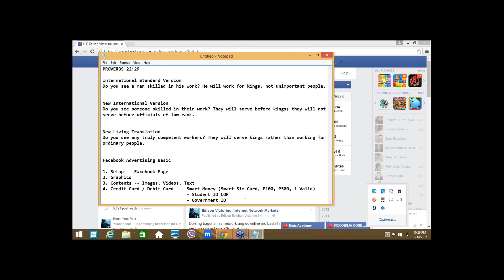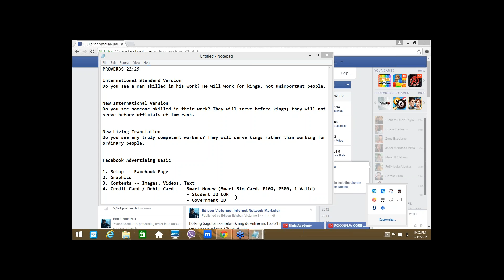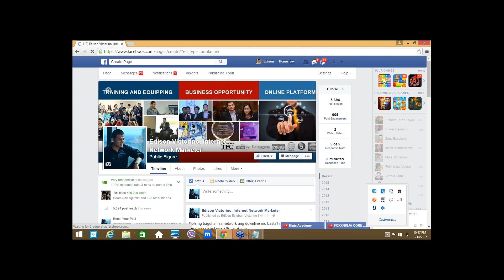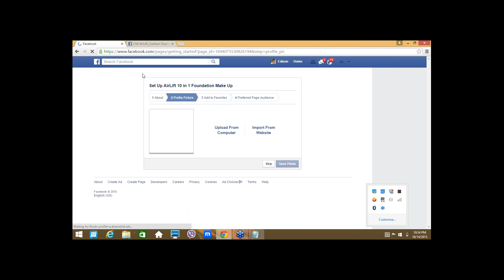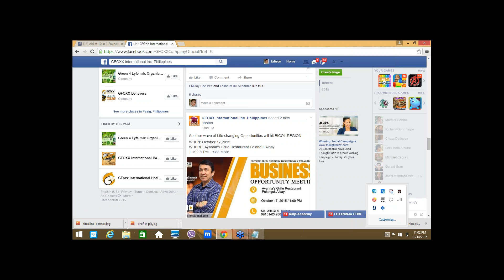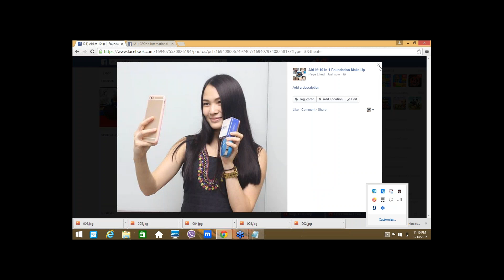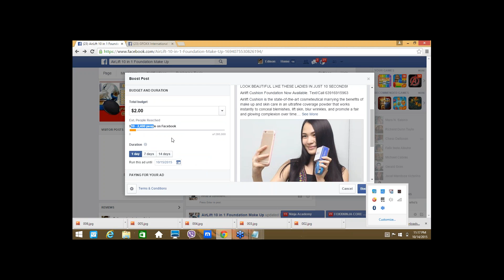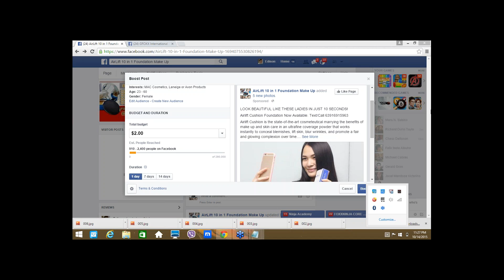Success Mindset in Network Marketing plus Facebook Marketing Basic